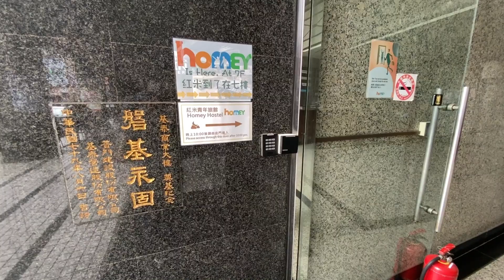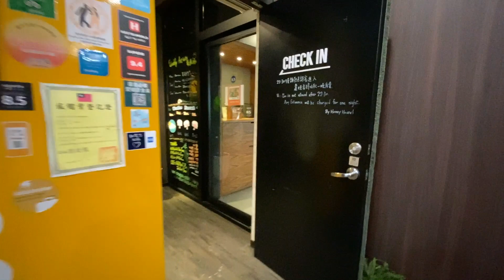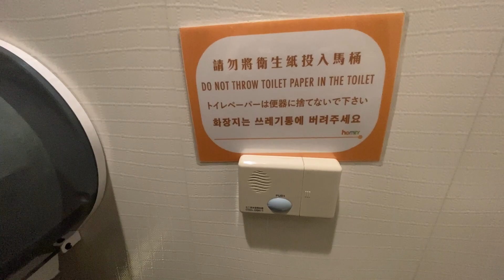台湾のアットホームな可愛いらしいお宿がこちら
今回は「ホーミー ホステル台北」に宿泊しました。

スタッフの方がとてもフレンドリーで、日本語でお部屋を案内してくださいました。ありがとうございました( ◠‿◠ )

海外の方も多く泊まっていたので様々な旅人と交流したい方にもおすすめの宿でした。

残念ながら、2020年4月にこのホステルは閉業しました。

①宿泊施設に関する最新情報は直接施設ホームページをご確認ください。
②実際に宿泊されていない方による悪質な書き込みを防ぐため、「宿泊施設に対する」ネガティブなコメントはお控えください。

Robbie Lounge